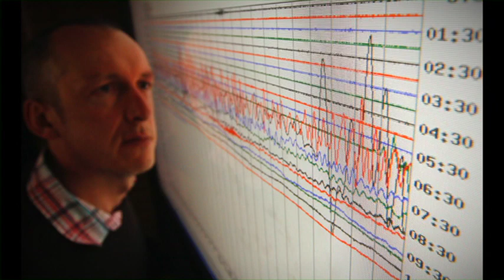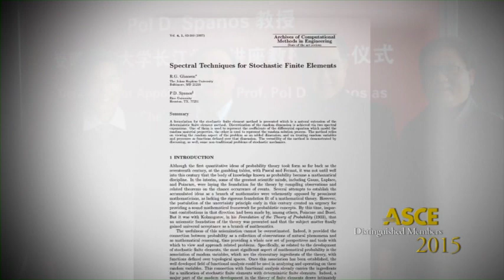SPANOS DISTINGUISHED ASCE MEMBER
Prof. Pol D. Spanos named the distinguished member of ASCE.